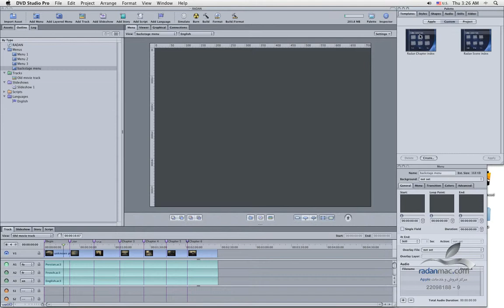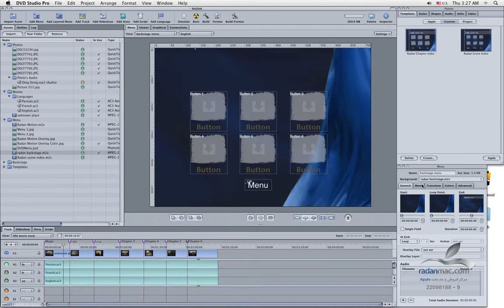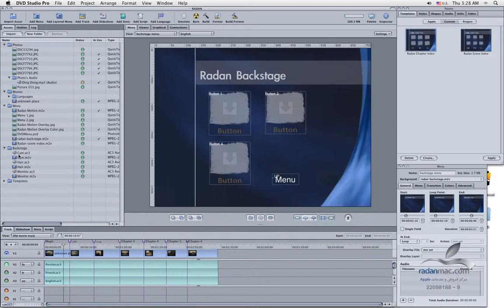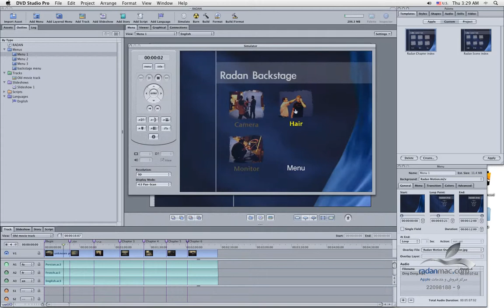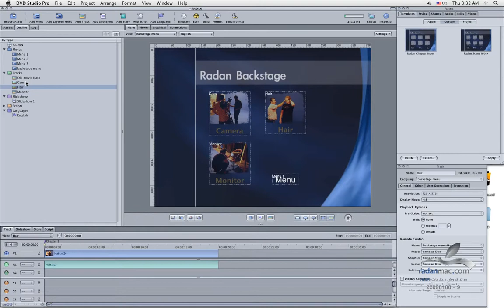24. Apple DVD Studio Pro - Using Custom Templates - Persian